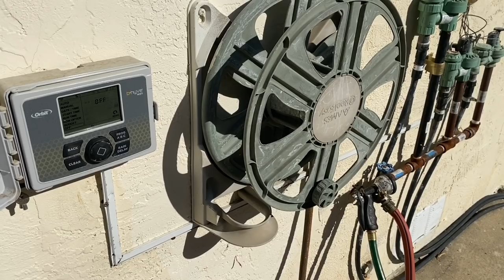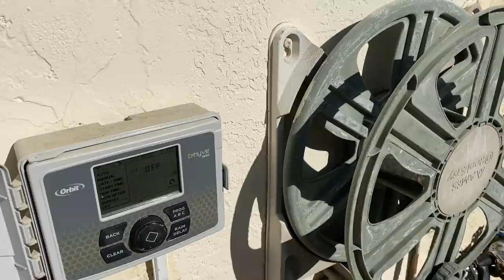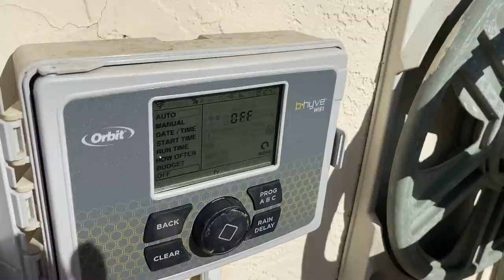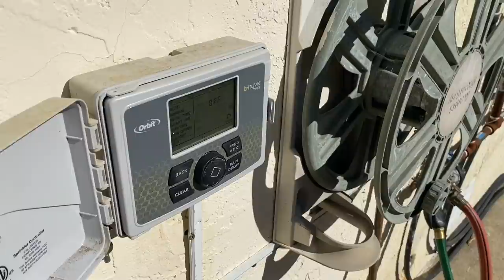春夏智能澆水（1）：各種蔬菜水果樹該幾天澆一回？ Smart Watering (1): How Often Should We Water Vegetables and Fruit Trees?